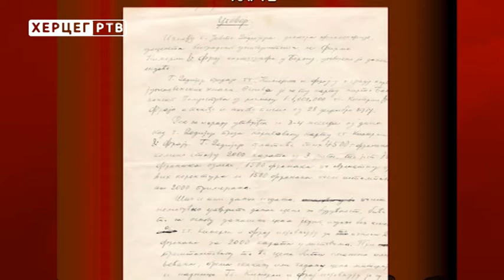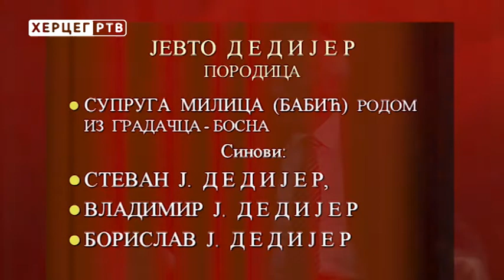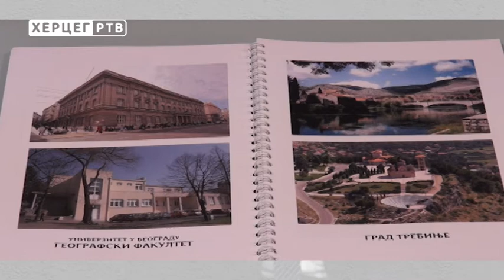Наш гост: Милован Пецељ (02.10.2017.)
Гост је на простору Херцеговине увијек био поштован и дочекан. „Наш гост“ је емисија која с уважавањем у госте позива паметаре, који сваког петка у 20 часова, имају шта да кажу и од којих, и уз које учимо како баштинити људску ријеч, која је одувијек мјера људског постојања. У новом издању емисије "Наш гост" коју уређује и води Зоран Гргуревић гост је био проф. др Милован Пецељ, који је био министар образовања у Републици Српској 2004/2005 године и наредбом Педи Ешдауна смијењен са те функције. За књигу "Јевто Дедијер - Живот и дјело" добио је награду Светозар Ћоровић, а ове године објавио је у прилозима за биографију докторску дисертацију Јевта Дедијера одбрањену на Универзитету у Бечу 1907. године.